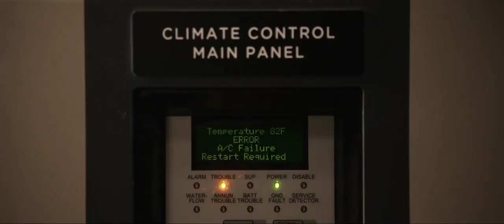FINAL DESTINATION V (2011) "Gym Death Scene | Candice Hooper Death Scene" | HD Movie Clips 2020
Final Destination 5 2011 Gym Death Scene Candice Hooper Death Scene

© HD Movie Clips (2020)